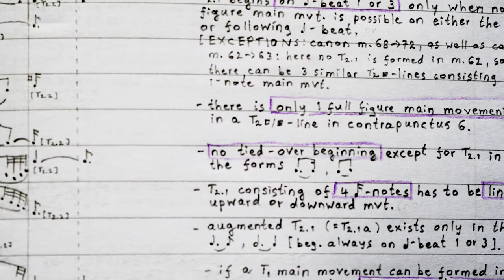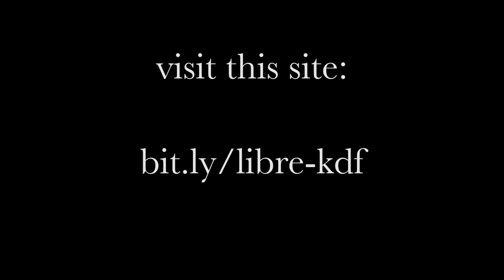Deciphering the Bach's Master Key: Interview with Kimiko Ishizaka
Kimiko Ishizaka and Andrew Melck discussing Kimiko's approach to studying Bach's music, in particular her belief that every piece contains a Master Key, a primary set of thematic elements which reveal the true meaning of the music, and instruct the performer on which articulations, phrasings and interpretations to use when playing. Visit Kimiko's Kickstarter page where she is raising money to finish and release Bach's Art of the Fugue